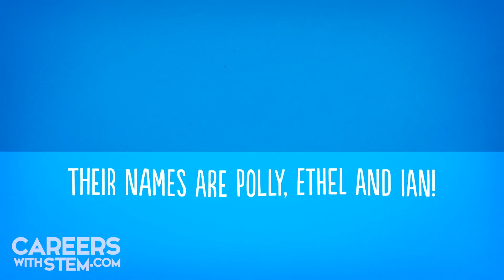These 10 science jokes are so bad they're good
How many did you get? Read all the jokes plus explanations - plus how to turn them into DIY, eco-friendly Christmas bon bons